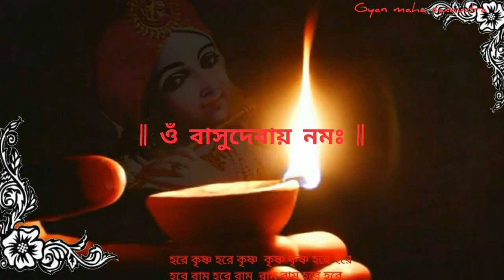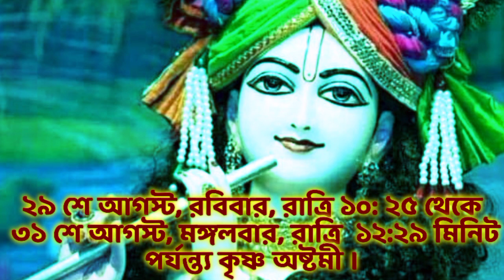জন্মাষ্টমীর দিন বাড়িতে করুন সৌভাগ্য প্রাপ্তির জন্য এই বিশেষ উপায়